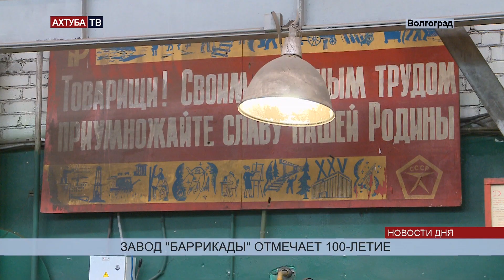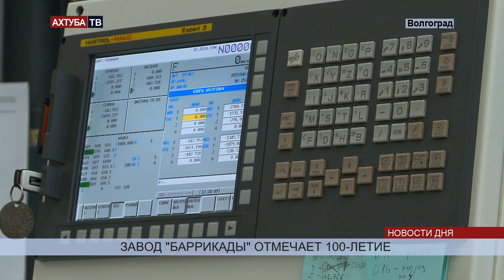100-летнему заводу Волгограда могут увеличить оборонзаказ